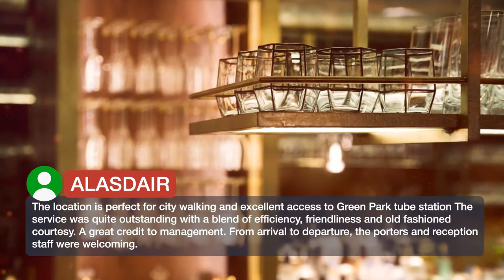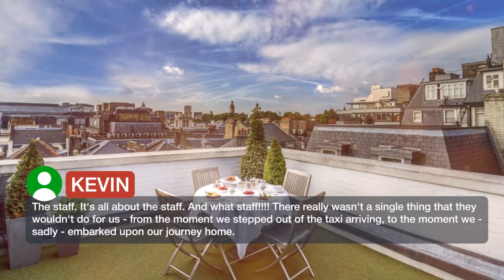The Stafford London 5 ⭐⭐⭐⭐⭐ | Reviews real guests Hotels in London, Great Britain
The Stafford London ⭐⭐⭐⭐⭐ | Reviews real guests Hotels in London, Great Britain

One of our top picks in London.Just off Piccadilly and next to Green Park, The Stafford London is elegant, central, peaceful and charming. Alive with English character, it holds 5 AA Red Stars for its excellence and offers free Wi-Fi. The Stafford London is ideal for West End theaters, dining, and shopping at Bond Street, Jermyn Street and Regent Street. Green Park Tube station and Victoria Station are within walking distance. Surrounded by art galleries and museums, the property is next the royal palaces and parks. Enjoy fine contemporary British cuisine in The Game Bird, the American Bar, with a 380-year-old wine cellar for private functions and 24-hour room service. Guests can enjoy afternoon tea by the fire in The Gamebird Lounge. The main house consists of three 17th-century town houses. A gym can also be found in the Mews.